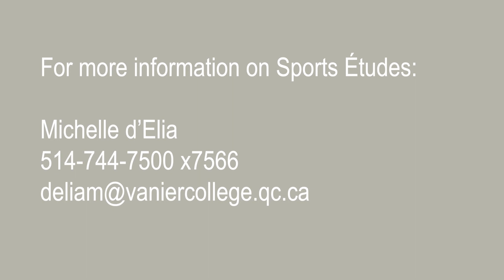Vanier x Alliance Sports Etudes